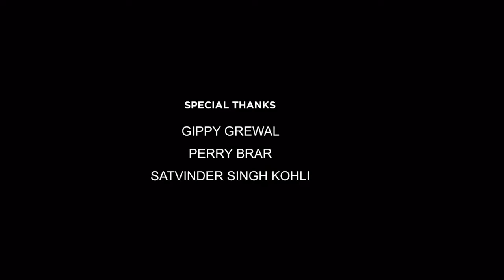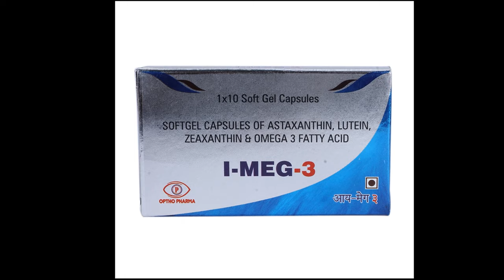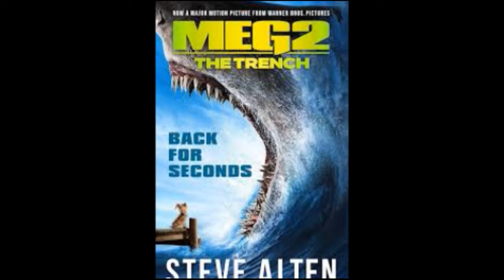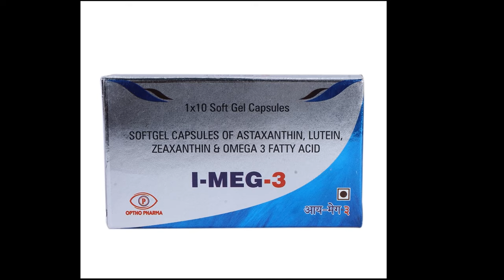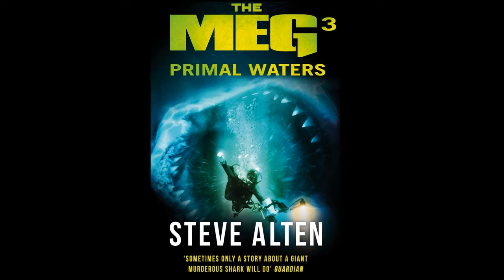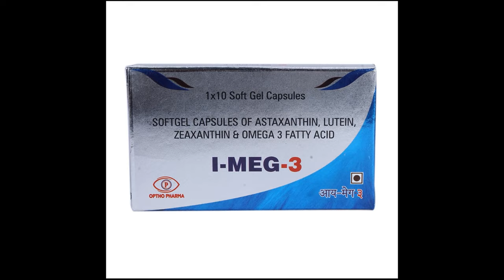MEG 3: Primal Waters Full Movie 2025 Fact | Jason Statham, Wu Jing, Page Kennedy | Review And Fact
science fiction action film directed by Ben Wheatley and a sequel to The Meg (2018), based on the 1999 novel The Trench by Steve Alten. Jon Hoeber, Erich Hoeber, and Dean Georgaris all return as writers from the first film, with Jason Statham, Sophia Cai, Page Kennedy, and Cliff Curtis reprising their roles alongside Wu Jing, Sergio Peris-Mencheta, and Skyler Samuels. Like the previous film, it follows a group of scientists who must outrun and outswim the megalodons when a malevolent mining operation threatens their mission and forces them into a high-stakes battle for survival.

Plans for the sequel were announced to be in early development in October 2018 after the box office success of the first film. Principal photography began in February 2022 and lasted until May, occurring in various locations in Asia and Warner Bros. Studios, Leavesden, in Watford, Hertfordshire, England.

Meg 2: The Trench had its premiere at the Shanghai International Film Festival on June 9, 2023, and was released in the United States on August 4, by Warner Bros. Pictures. The film received generally negative reviews from critics, but was a box office success, grossing over $397 million worldwide.